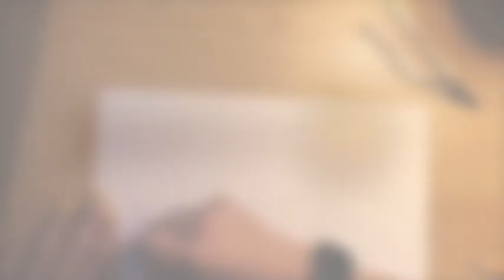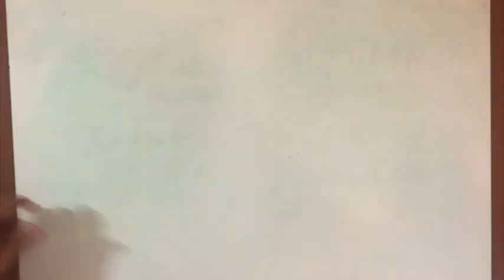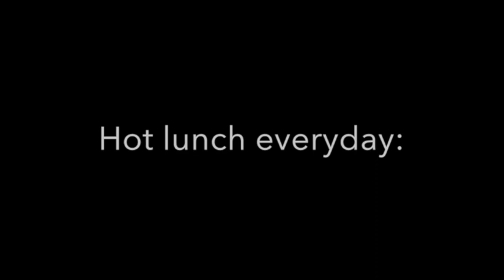8.21 DTV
This video is about 8.21 DTV